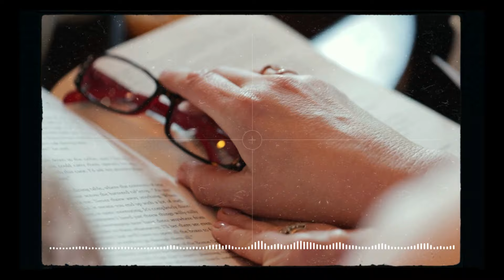Als Mann alleine in Pattaya - Gentlemen Club 💶 💃🍺 Kosten im Thailand Urlaub November 2023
Immer wieder werden an uns Themen für Videos herangetragen, die scheinbar spannend für einen Urlaub in Pattaya sind. Vor allem wenn man als Mann alleine in der Stadt ist und sich ein wenig vergnügen möchte, ist es für uns oft schwer die Kosten, Preise und Angebote zusammenzustellen. Was kostet es eigentlich wenn man sich als Mann alleine im Jahr 2023 aufmacht, um die bekannten Vergnügungsviertel in Pattaya einmal zu erkunden.
Welche Kosten kommen auf mich zu, wenn ich nicht nur zuschauen möchte?
Damit Herzlich willkommen zurück auf unserem Kanal! 🌟 Heute haben wir etwas ganz Besonderes für euch vorbereitet – ein exklusives Interview mit einem unserer treuen Zuschauer, der uns seine faszinierenden Erfahrungen in den Gentlemen Clubs von Pattaya, Thailand, teilen wird.

🌆 Pattaya, bekannt für sein aufregendes Nachtleben, birgt eine Vielzahl von Gentlemen Clubs, die oft als exotische Oasen gelten. In diesem Interview erfahren wir aus erster Hand, welche Eindrücke und Erlebnisse unser Zuschauer in diesen exklusiven Etablissements gesammelt hat.

🎙️ Unser Gast wird uns von den einzigartigen Atmosphären der Clubs berichten, von den verschiedenen Shows und Unterhaltungen, die sie bieten, bis hin zu den kulturellen Unterschieden, die seinen Aufenthalt geprägt haben. Es wird eine ehrliche und offene Diskussion darüber, was diese Orte so besonders macht und welche Facetten der thailändischen Unterhaltungskultur dabei zum Vorschein kommen.

👀 Dieses Interview bietet nicht nur spannende Einblicke in eine oft missverstandene Welt, sondern gibt auch Raum für Reflexion über kulturelle Vielfalt und die unterschiedlichen Perspektiven, die Menschen auf solche Erlebnisse haben können.

🔍 Wenn auch du neugierig bist, was sich hinter den Türen der Gentlemen Clubs in Pattaya verbirgt, dann darfst du dieses Interview auf keinen Fall verpassen! Drücke auf "Play" und lass dich von den Erzählungen unseres Zuschauers mit auf eine Reise durch die faszinierende Welt des Nachtlebens in Thailand nehmen.

Wir freuen uns darauf, gemeinsam mit euch die Geheimnisse von Pattayas Gentlemen Clubs zu erkunden!